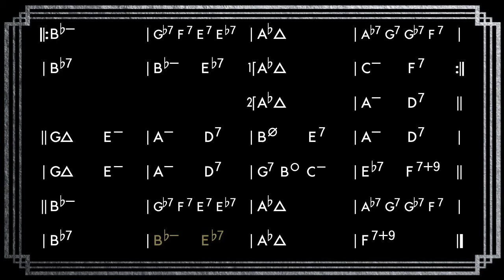Sophisticated Lady (Ab) || Play Along || Funk Ballad Backing Track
"Sophisticated Lady" is a jazz standard that has been covered by many notable jazz musicians throughout the years. The song was composed by Duke Ellington in 1932 and was first recorded by Ellington and his orchestra in 1933. Since then, "Sophisticated Lady" has become a staple of the jazz repertoire and has been interpreted by many jazz greats, including Ella Fitzgerald, Sarah Vaughan, and Billie Holiday.

The song has a complex and sophisticated melody that is characteristic of Ellington's work. It features intricate harmonies and a syncopated rhythm that gives it a swinging feel. The lyrics, written by Irving Mills, reflect the themes of elegance and sophistication that are central to the song. They describe a woman who is refined, cultured, and confident in her own skin.

One of the reasons "Sophisticated Lady" has become such a beloved jazz standard is its versatility. It can be performed in a variety of styles, from the lush arrangements of Ellington's original recordings to the more stripped-down versions of later interpretations. It has also been used in numerous film and television soundtracks, further cementing its status as a classic.

Another reason for the song's enduring popularity is its ability to connect with audiences. The theme of sophistication is relatable to people of all ages and backgrounds, and the song's melody and lyrics are both memorable and timeless.

Lastly, jazz nomenclature is complicated and ACME chords symbols are simplified.
•    CΔ could refer to a “C6” or “Cmaj7”
•    D- is usually voiced as “Dmi7” (1,♭3, 5, ♭7)